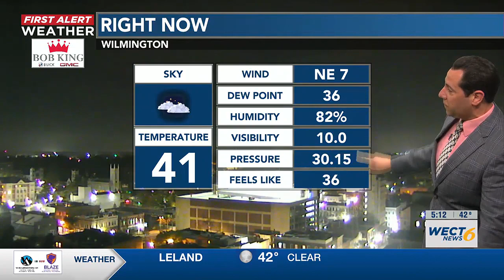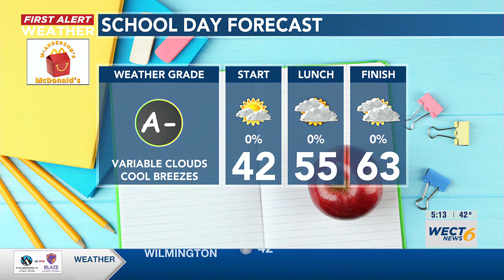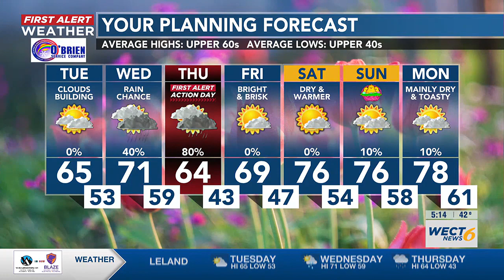Your First Alert Forecast from Tue. morning, Mar. 26, 2024